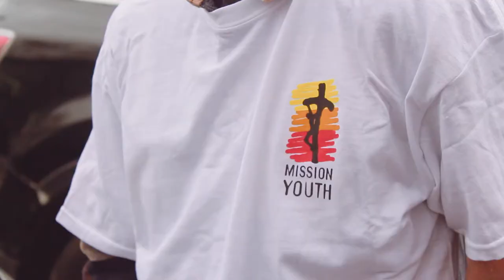Regnum Christi in Philadelphia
This is what we are about...take a few minutes to learn.